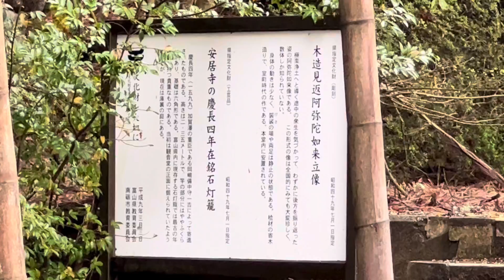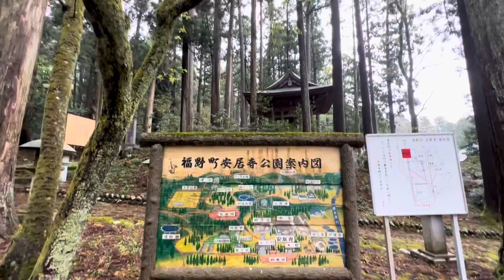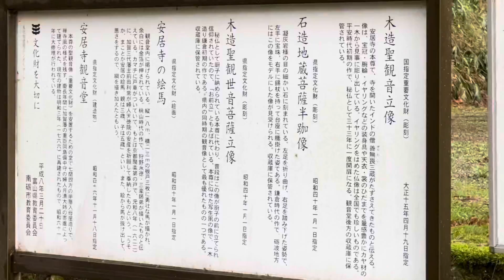安居寺 桜 富山県 桜を追って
安居寺　桜　富山県
桜を追って